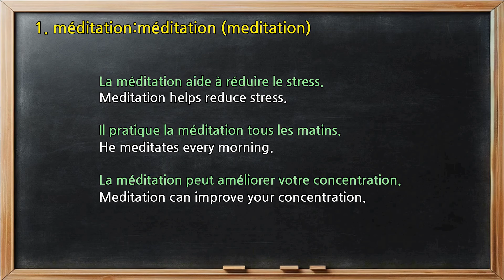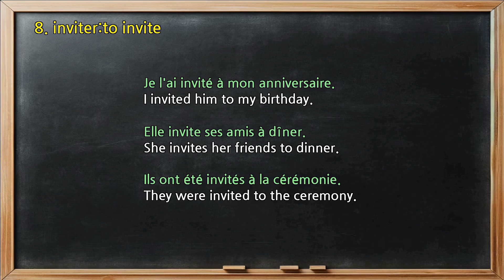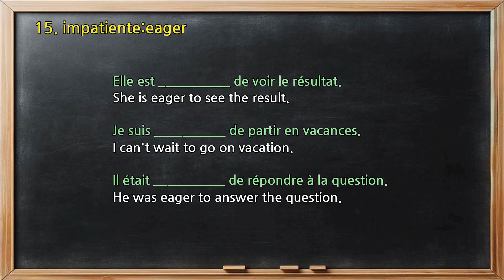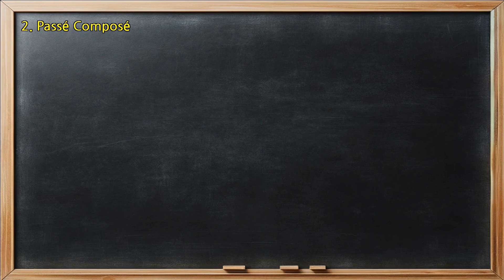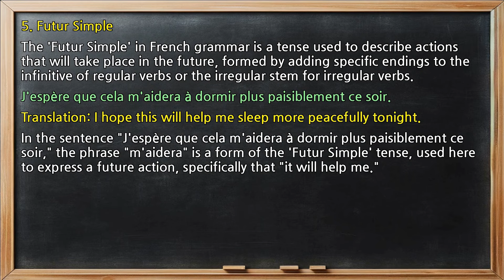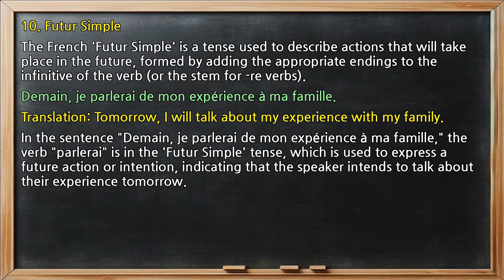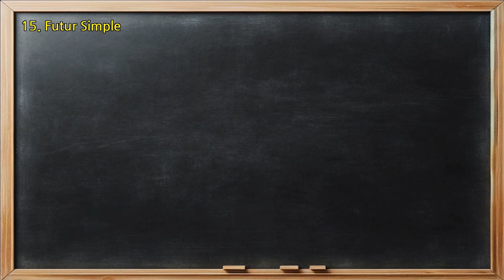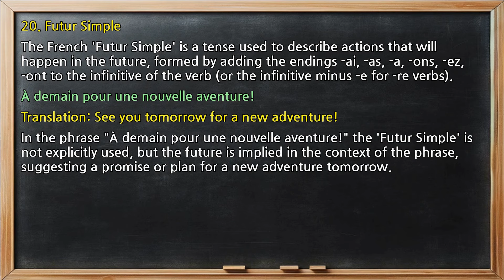Meditation Discovery | A1, A2, B1 | Learn French Conversation